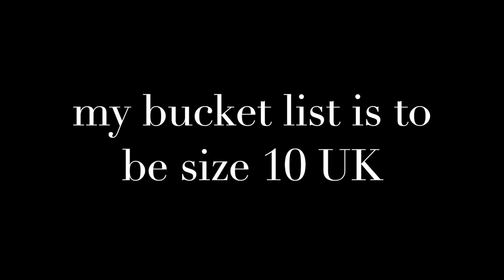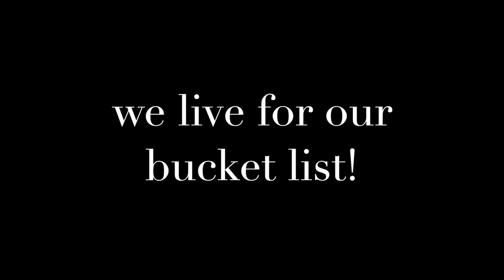How to Lose 50 Kilos in 2 Years (Day 2 of 730) | Along Came Cindy